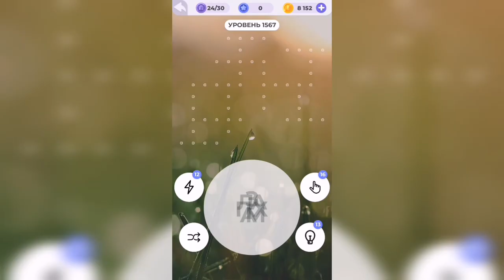Линия слова / Чарующие фьорды / Уровень 1567